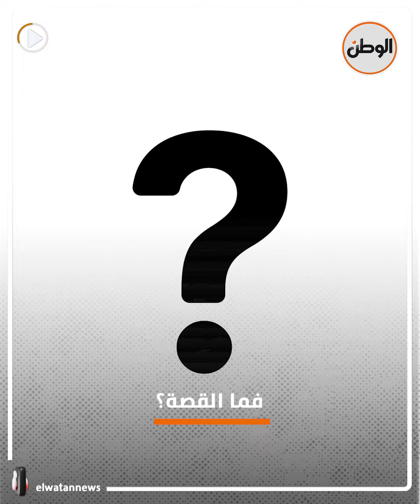فقد 4 من أبنائه في عام واحد..إبراهيم سعفان فنان كوميدي حياته «تراجيدية»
تقرير : إسلام عبد السلام